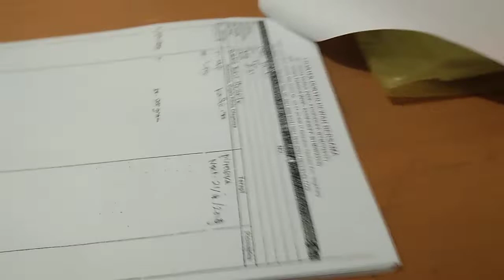2 Minggu Berat Badan Turun, Bisa jadi Cacingan